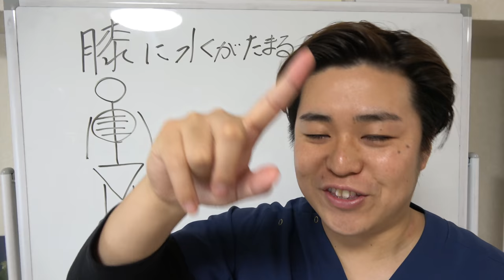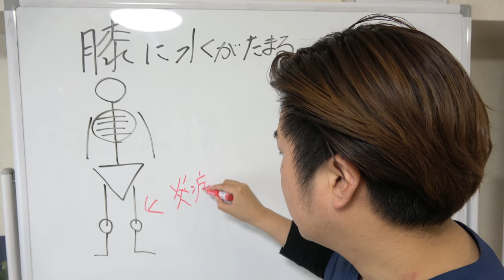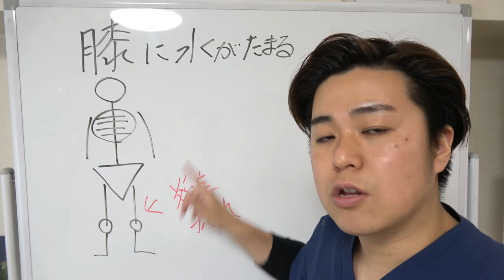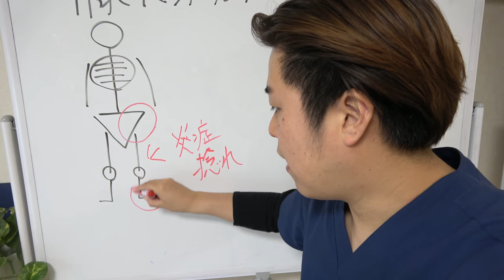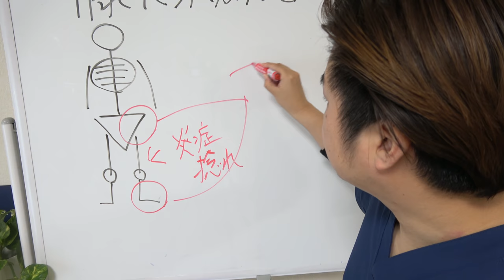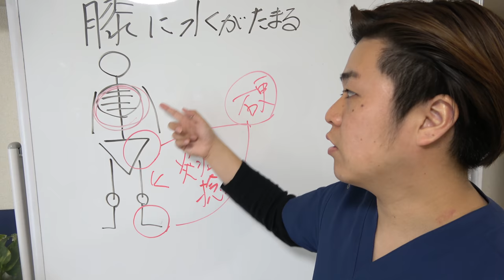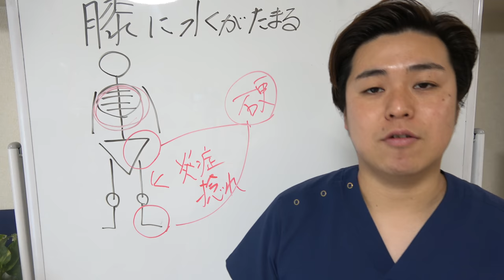「膝に水が溜まった…」膝の水はこうやって抜く！ -整体院 福佳-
注射や薬に頼らず、あなたの膝痛を"根本治療"しませんか？
福岡市で唯一の「膝痛」専門整体院 福佳 -fukka-